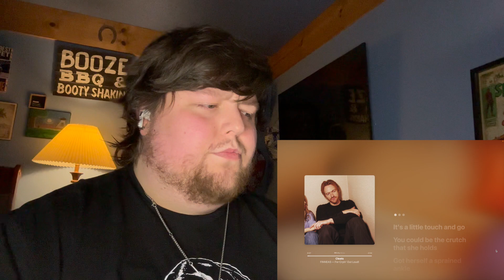FINNEAS 'CLEATS' REACTION | Evan Corey ⚽️ 👟 🤎